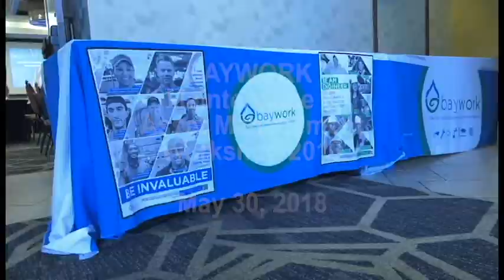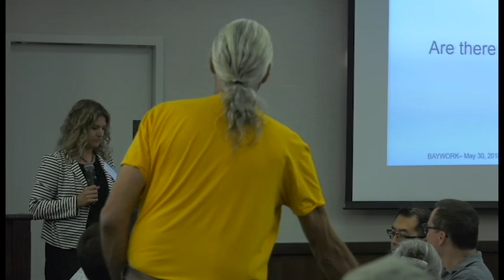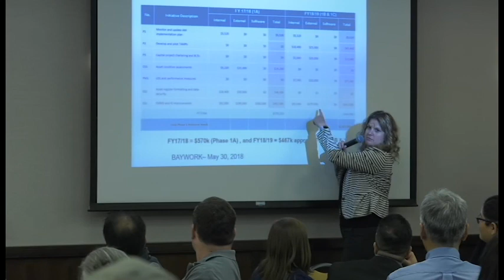BAYWORK Maintenance and Asset Management Workshop 2018 Robin Gamble Holley